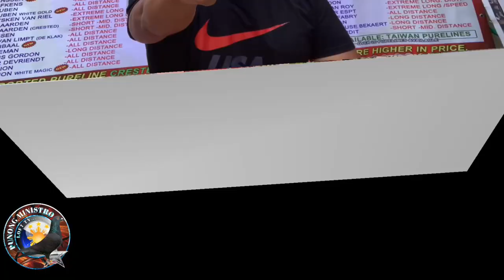HOW TO DEWORMING RACING PIGEONS ALAMIN LET’S GO !!! 06/23/20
Mga Amigo at mga Kalapatids maraming salamat po sa inyung lahat sa walang sawang pag suporta nyo sa aking channel dahil po sa inyong lahat ay ang aking Youtube channel, FATHERS DAY  po ay na Monetized  ni YOUTUBE big thanks po sa inyung lahat & GOD BLESS YOU ALL !!!

KALAPATIPS
KALAPATI
KALAPATIDS
SOUTHDERBYRACE
NORTHDERBYRACE
OFFCOLORRACINGPIGEON
ALAGANGMAGALING
AGRITV
POOLING
RACINGPIGEON
PIGEONRACING
PUNONGMINISTROLOFTTV
PUNONGMINISTRO
TAIWANPIGEON
TAIWANRACINGPIGEON
PURGA
HOWTO
KARERANGKALAPATI